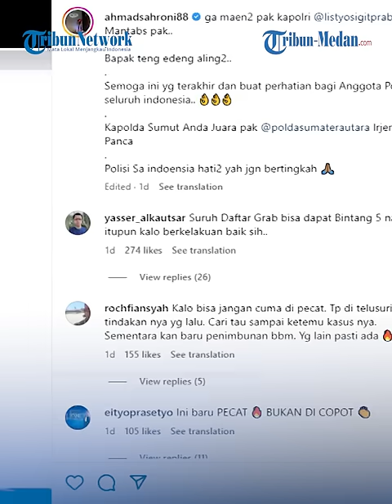AKBP Achiruddin Dipecat, Ahmad Sahroni Peringatkan Polisi Jangan Banyak Tingkah!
TRIBUN-MEDAN.COM - AKBP Achiruddin Hasibuan resmi dipecat secara tidak hormat dari Polri.

Keputusan tersebut dikeluarkan usai AKBP AChiruddin menjalani sidang kode etik di unit Propam Polda Sumut pada Selasa (2/5/2023).

Wakil Ketua Komisi III DPR, Ahmad Sahroni mengapresiasi langkah Kapolri yang tegas memecat AKBP Achiruddin.

Pujian terhadap Kapolri diunggah Ahmad Sahroni di akun resmi Instagramnya @ahmadsahroni88.

Dia juga memperingatkan kepada polisi se-Indonesia agar belajar dari kasus tersebut.

Di postingan lain, Ahmad Sahroni meminta Polda Sumut untuk memberikan sanksi kepada siapapun yang terlibat penganiayaan terhadap Ken Admiral oleh Aditya Hasibuan, putra Achiruddin.